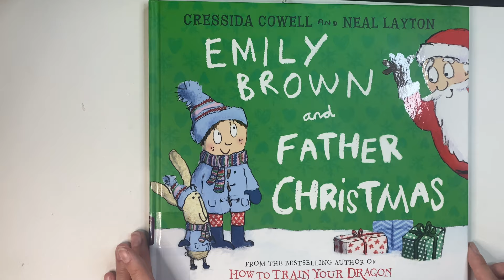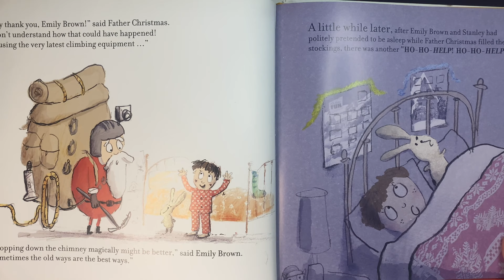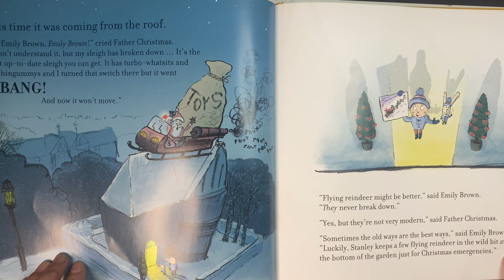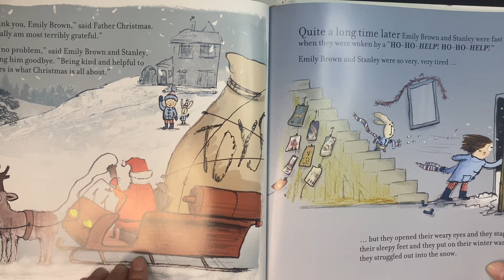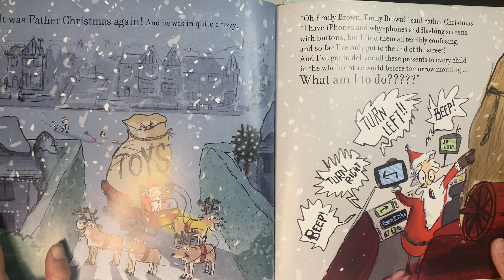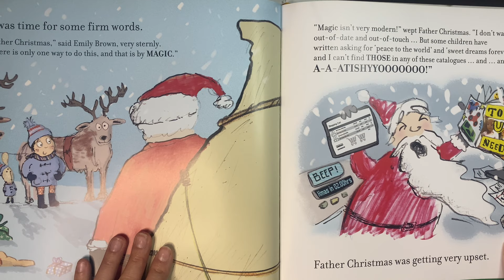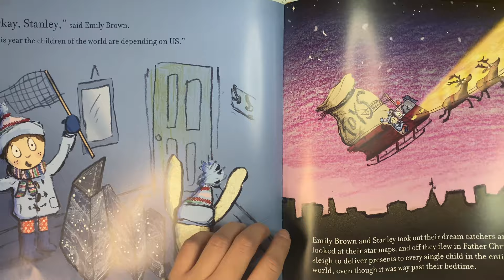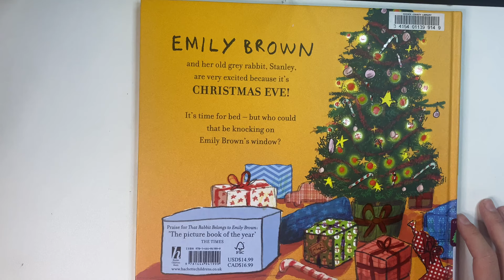Emily Brown And Father Christmas by Cressida Cowell (READ ALOUD by the Little Beans)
This book is about a little girl named Emily Brown helping Father Christmas because Father Christmas was trying to do his job with the newest technology and the most updated things, but Emily decided to help Father Christmas out and show him that it just takes some old school magic to make Christmas happen!